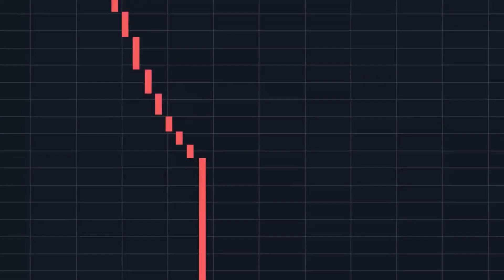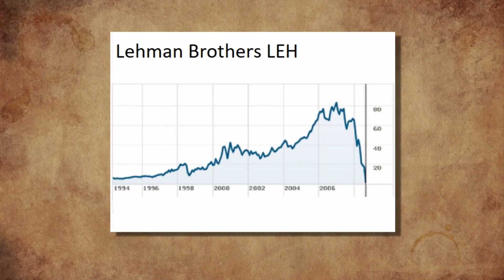TΑ CRYPTO ΕΧΟΥΝ ΛΕΦΤΑ?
Οι ιδέες και οι απόψεις που αναφέρονται εδώ, έχουν μόνο ενημερωτικό χαρακτήρα, είναι προσωπικές απόψεις και σε καμιά περίπτωση δεν είναι ή πρέπει να θεωρηθούν ως επενδυτικές συμβουλές.